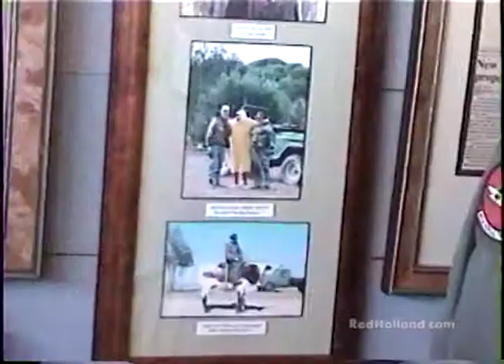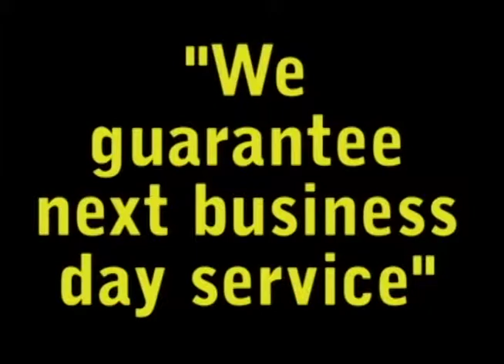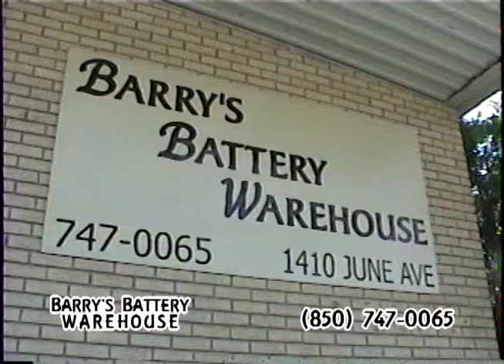January_13, 2013